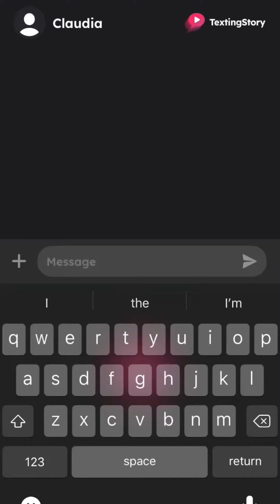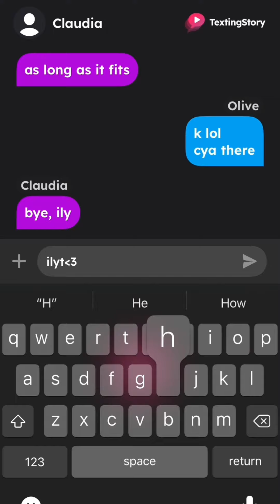olive + claudia texting story (ep.1) (game name: textingstory)